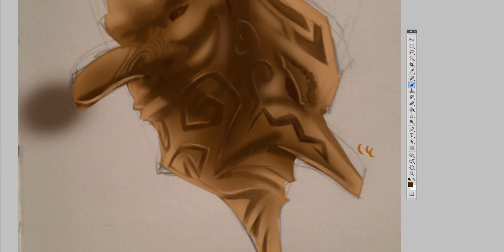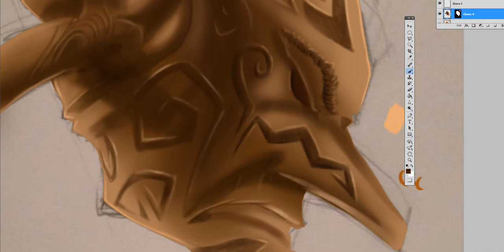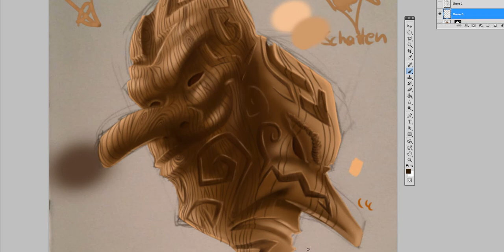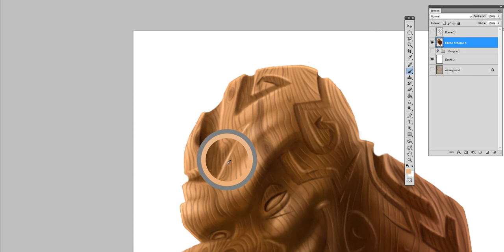Schein - Quick sketch of a wooden mask by Flip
Say hello to our new Artist Philip aka. Flip!
This is his very first quick sketch video for Schein, and there will be many more to follow. You can learn more about this picture from his blogpost:

If you like his work, you can find more of his work on his own youtube channel